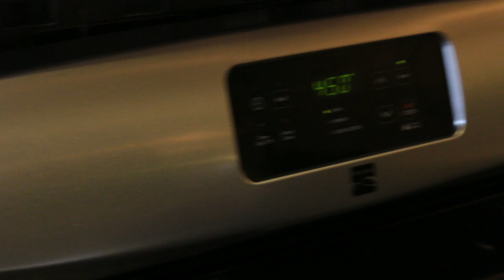UNCLE LARRY'S A CHICKEN (PARMESAN)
Today at the lounge, we make a quick and easy meal of Chicken Parmesan with everyone's favorite Psycho Dad!

Ingredients:
6 boneless chicken breast halves
2 eggs
2 cups panko bread crumbs
1/2 cup grated parmesan (for the bread crumb mix)
2 tbs all-purpose flour (more if needed)
1/2 cup olive oil for frying
1/2 cup prepared tomato sauce
1/4 cup fresh mozzarella cheese, cut into small slices/cubes
1/4 cup chopped fresh basil
1/4 cup grated provolone cheese
1/4 cup grated parmesan cheese

Fan mail can be sent to:
Uncle Larry